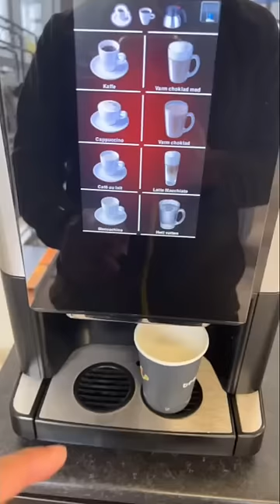Wow Mali,Watch till the End#shorts